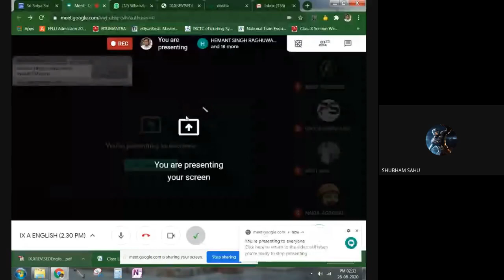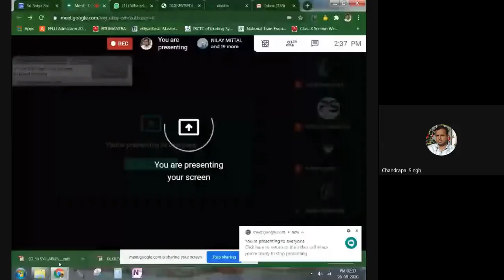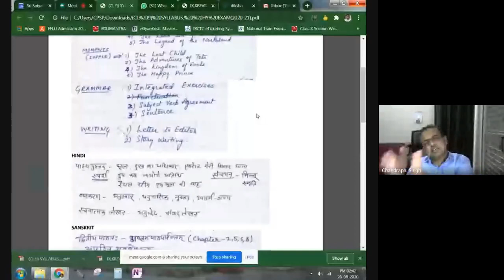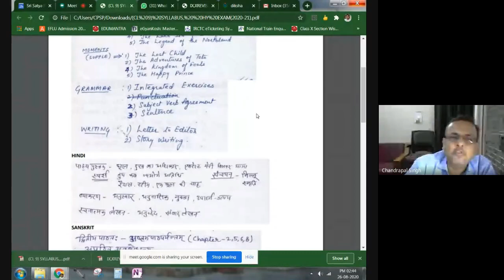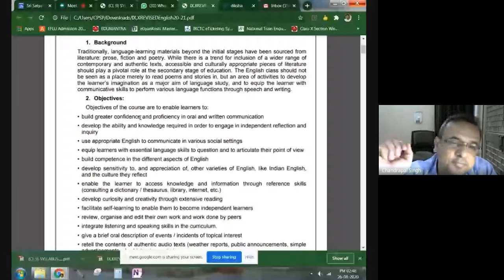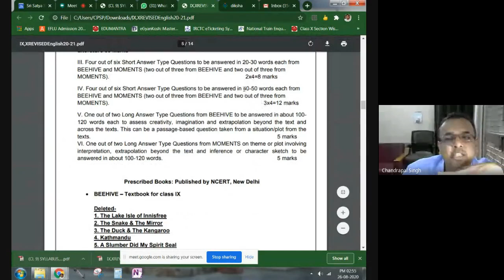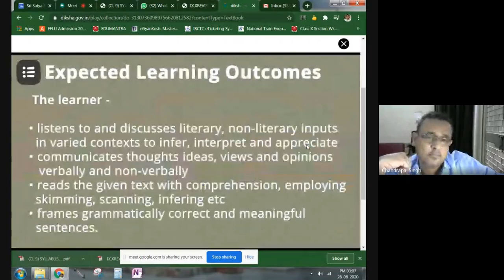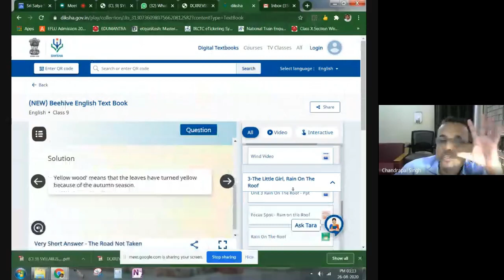IX A ENGLISH (2.30 PM) (2020-08-26 at 02:02 GMT-7)